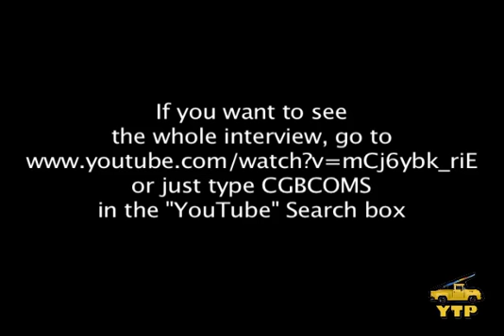Anne Hathaway "Becoming Jane"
Interview of Anne Hathaway who talks about her role in "Becoming Jane" (Itv by Claude Budin-Juteau)